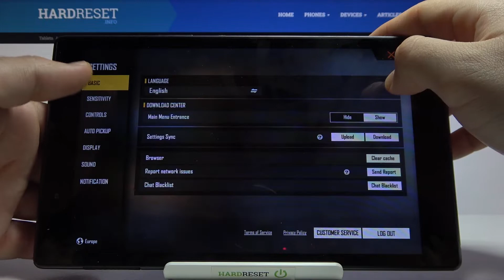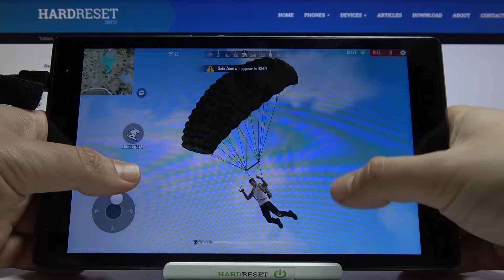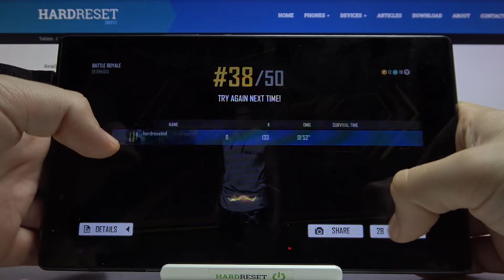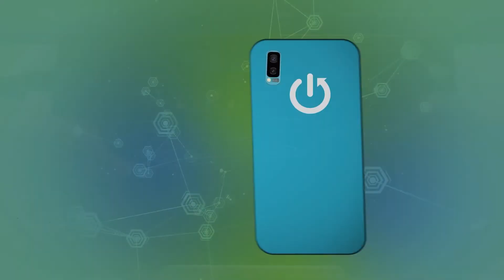Gaming Quality Test on Lenovo Tab 4 8 - Garena Free Fire Gameplay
Would you like to play a multiplayer game like Garena Free Fire but don't know if your Lenovo Tab 4 8 is perfect for it? We come with a solution! Today's video clip will show you how Garena Free Fire will perform on your Lenovo Tab 4 8. See for yourself the gameplay we have prepared for you. You will see somehow the graphics quality, the smoothness of the game and much more! If you are still unconvinced, watch other videos from Garena Free Fire on our channel.

How to check Lenovo Tab 4 8 performance? How to check Garena Free Fire settings? How to play on Lenovo Tab 4 8? How many FPS Lenovo Tab 4 8 has? How many fps have Lenovo Tab 4 8 while gaming?
Chipset Qualcomm MSM8917 Snapdragon 425 (28 nm) (Wi-Fi/LTE model)
Qualcomm APQ8017 (Wi-Fi only model)

Lenovo Tab 4 8, Snapdragon 425, 2 GB RAM, performance, performance check, quality, test, max performance, frames per second, game, max, check, settings, Garena Free Fire